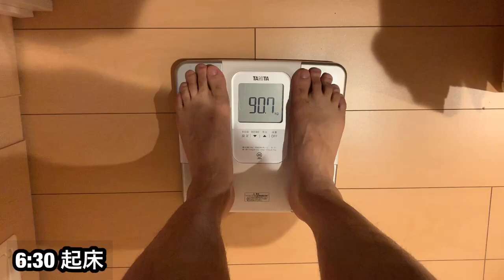『弁当にイカキムチはアカン‼︎』26歳筋トレサラリーマンの叫び♯6